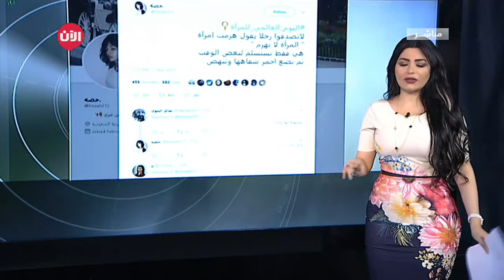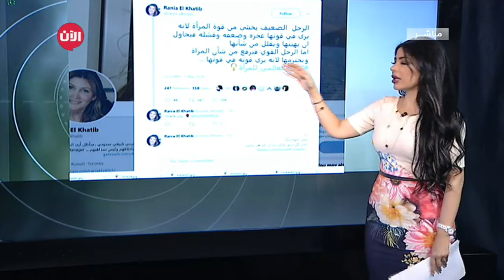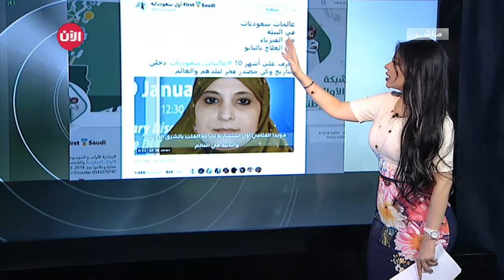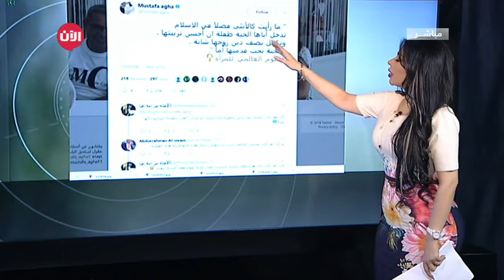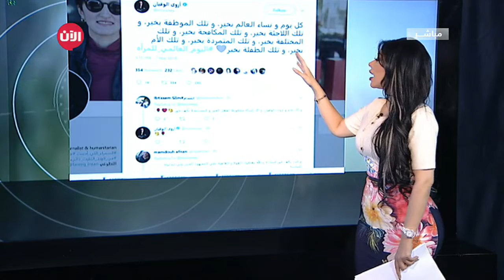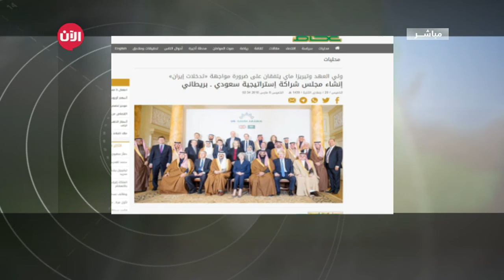المرأة السعودية وما حققته من إنجازات - الوطن اليوم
انتصار القضاء لحقوق
تحقق المراة  السعودية  انتصار جديدا  يسجل  لها ولمستقبلها في  ظل  التشريعات  الجديدة  التي  من  شانها  ان  تعالج  الكثير من القضايا  التي  تلامس  استقرا ر الاسرة وتعالج قضايا  المجتمع  بما  يعود  بالنفع  على الجميع

حكم قضائي تحت مسمى بيت الطاعة كان يلزم المرأة السعودية بالرجوع الى بيت زوجها حتى وان كانت لا تريد البقاء زوجة له لاسبابها الخاصة اوقفت وزارة العدل تنفيذ هذا الحكم بواسطة المادة 75من نظام التنفيذ لما رأته من حق للمرأة بأن يكون لها حق المطالبة بالطلاق او بالخلع منه

العوة الانقيادية دعوة يرفعها الزوج على زوجته بغرض اثبات نشوزها لسقوط حقوقها الزوجية من نفقة او سكن وغيرها غالبا تكون الاحكام في دعوى الانقياد اما بالفسخ بعوض او بدون عوض او ان يكون الحكم بالانقياد  والانقياد لاينفذ جبرا استنادا على النص المادة 75من نظام التنفيذ او بالحكم بنشوزها وبذلك تسقط جميع  حقوقها الزوجية

وهنا يتبين لنا ان هذا الحكم هو عبارة عن اثبات لنشوز المرأة وعدم رغبتها في العودة الى منزل الزوجية ولكنها لاتجبر على العودة

الاضرار التي تسبب للمرأة من دعوى بيت الزوجية ممكن نقسمها الى  الى اضرار نفسية وضرر غير مباشر قانونياالاضرار النفسية
 هي شعورها انها هي مجبرة بالعودة الى بيت الزوجية ولكن فعلا دعوى بيت الزوجية لاتنفذ من قبل قانون التنفيذ المادة 75ما تجبر المرأة بالعودة الى بيت زوجها
ولكن اذا ثبت انها ناشزة رح تفقد حقوقها او بعض حقوقها الزوجية وبالنسبة للحل القانوني الذي سيكون مكلف بأنها سوف
ترفع دعوى اخرى لتثبت ان الزوج معيب فتقوم بفسخ عقد النكاح وان لم تثبت فيجب عليها ان تعيد المهر له او نصفه

خطوة مهمة اجبرت القضاة في السعودية على الالتزام بما تنص عليه اللوائح والانظمة القضائية

ويرى كثيرون ان ايقاف العمل بقرارات احكام بيت الطاعة يعد حفاظا لكرامة المرأة السعودية ولقطع الطريق امام ضعاف النفوس من الازواج وعدم اجبار المراة بالعودةلزوجها بالقوة الجبرية

السماح للموظف الحكومي بمزاولة التجارة و الشورى يحسم الأمر
حسم مجلس الشورى بجلسته المنعقدة اليوم مقترح تعديل نظام الخدمة المدنية بما يسمح للموظف الحكومي بمزاولة التجارة، حيث قرر عدم مناسبة الاستمرار في دراسة مقترح مشروع المادة (13) من نظام الخدمة المدنية المقدم بموجب المادة (23) من نظام مجلس الشورى، حيث أيد المجلس عدم الاستمرار في دراسة هذا المقترح لتعارضه مع برنامج التحول الوطني 2020 ورؤية المملكة 2030.

وقال المجلس في جلسة اليوم : المقترح يتعارض مع مبدأ تكافؤ الفرص بين المواطنين، وليس فعالاً في مكافحة التستر التجاري، وتطبيق المقترح سيؤدي إلى ضعف الإنتاجية والأداء بين موظفي الدولة الذين سيزاولون العمل التجاري وهذا الضعف سوف يكون واضحاً وملموساً.

وتابع : هناك فرق واضح بين ممارسة التجارة التي حظرها النظام على الموظف العام لأسباب وغايات وبين الاشتغال بالمهن الحرة التي أجازها المشرع بعد الحصول على الترخيص اللازم.

March2018 March2018alaantv